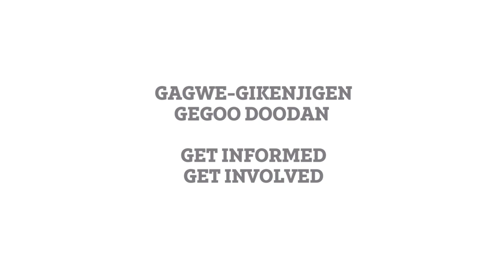What Makes a Good Leader? (Ojibwe Version)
Our mission
Zaagibagaang is a grassroots effort focused on governance and nation building. With our Anishinaabe teachings guiding us, we bring our gifts together to provide information and work towards mino-bimaadiziwin today as well as for the next seven generations.